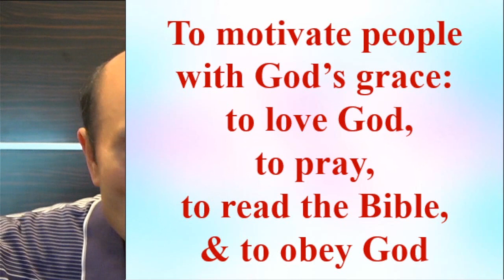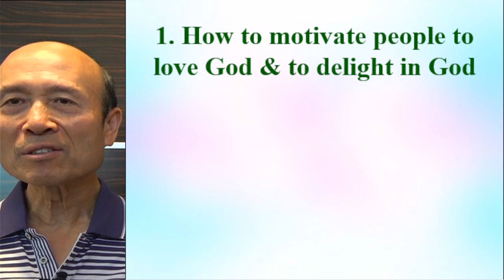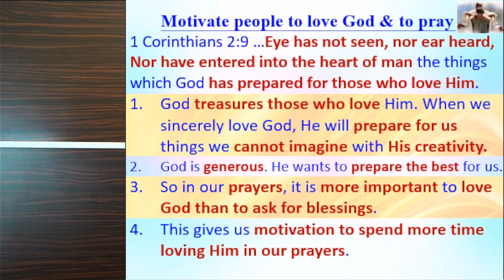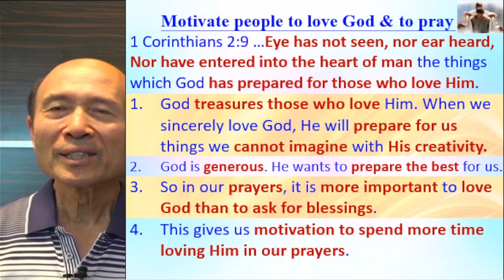To motivate people with God's grace to obey God, to delight in God & to pray (A)– Ps Yip 2023-04-28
To motivate people with God's grace to obey God, to delight in God & to pray (A)

請肯定戶口名字是：Global Fire Missions Ministries Limited.

1. 與主的關係：怎樣建立與主相愛的關係，怎樣從主的愛得力，怎樣深信神的供應和計劃。
2. 處理生命：怎樣不被人、罪、負面思想情緒和潛意識、婚姻和生活的問題、和侍奉的問題影響。
3. 進入不同層次的侍奉：侍奉可以由簡單的生活見證，到建立別人的靈命，或進入策略性的侍奉。

《輕鬆得勝》的特色：
1. 一目了然：簡單知道怎樣處理和發揮生命。
2. 有實際可行的方法：我和很多人曾20年實際地應用。
3. 可以輕鬆喜樂地得勝：可以在恩典中輕鬆喜樂地處理任何問題，不需要在壓力下成長。因為耶穌的軛是容易的，而神喜悅我們任何真心的努力。
4. 活出《輕鬆得勝》並不太難：處理和發揮生命並不是遙不可及。